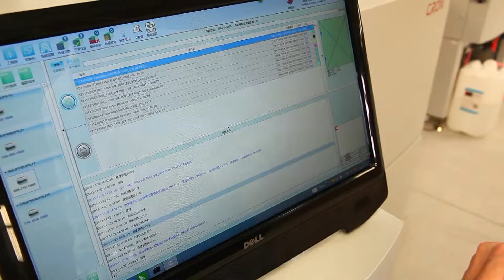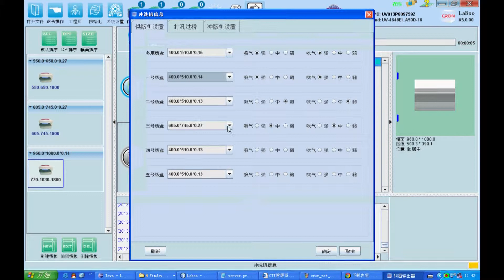Multi Cassette Autoloader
CRON-ECRM Autoloader